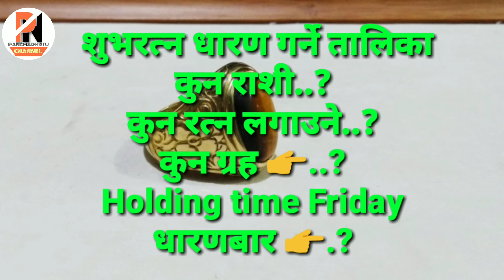PANCHADHATU JEN'S RING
यस च्यनलमा उपलोड हरेक video हरू कपी download गरी अन्य channel मा upd पाऐमा ated गरेको प्रचालीत कानून बमोजीत कडा भन्दा कडा  कारबाही हुनी छ धन्यवाद

मात्र अनलाइनमा अर्डर गर्नसक्नुहुन्छ धन्यवाद

FACEBOOK ID PANCHDHAT NEPAL
INSTAGRA ID MS ONLINE SHOPPING
 TWITTER  ID PANCHDHATU NEPAL
FACEBOOK PAGE ID MS PANCHDHAT

ज्योतिषविज्ञको परामर्श लिएर रत्न धारण गर्नु उपयुक्त

सम्पूर्णलाई शेयर गर्न नभुल्नुहोला धन्यवाद